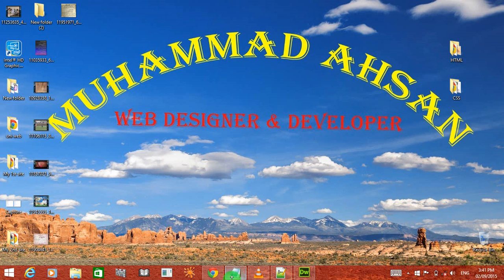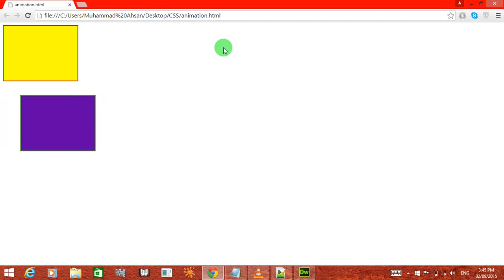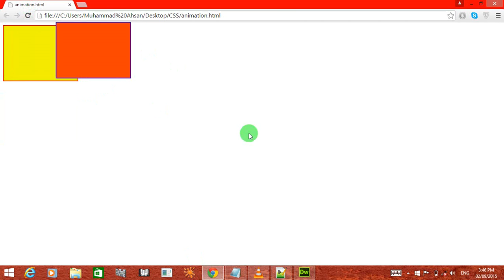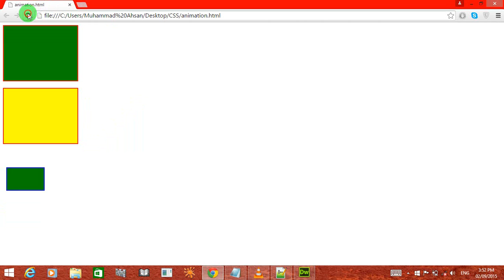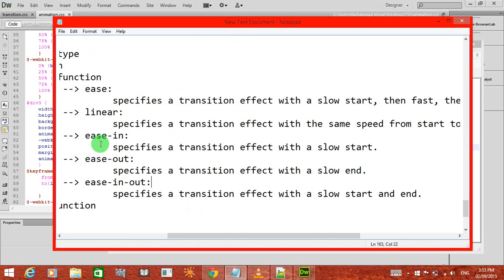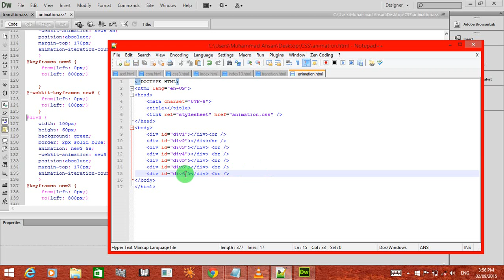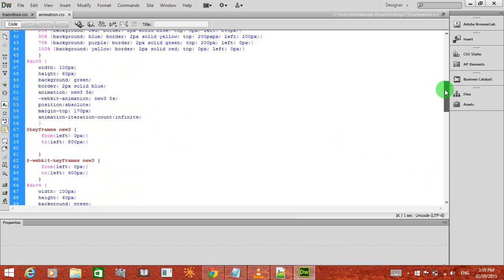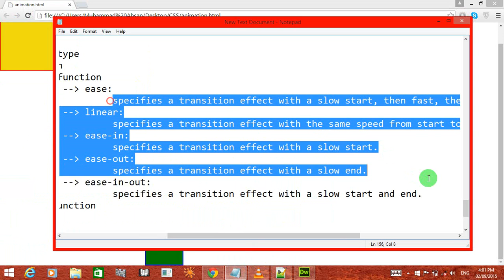30. CSS / CSS3 tutorials with projects urdu hindi CSS3 animation (part 3)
In this video we will further discuss about CSS3 animation with examples.